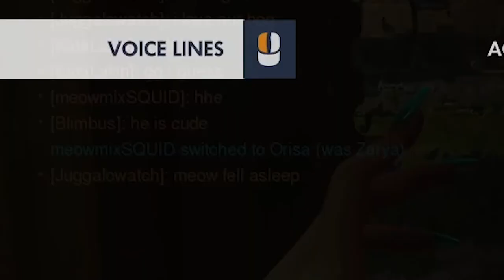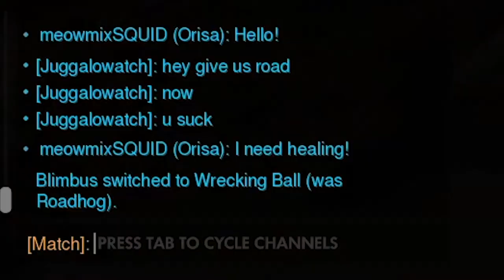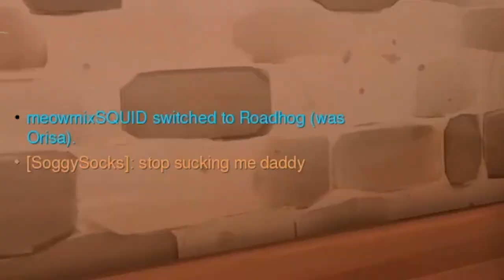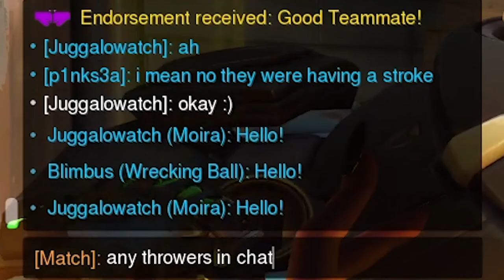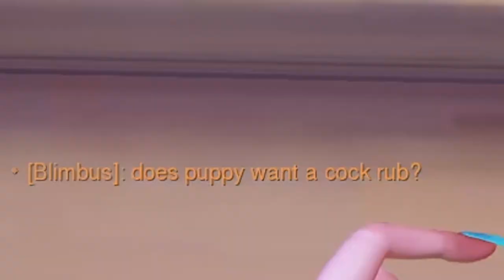The Worst Trio In Overwatch History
I miss my kitten